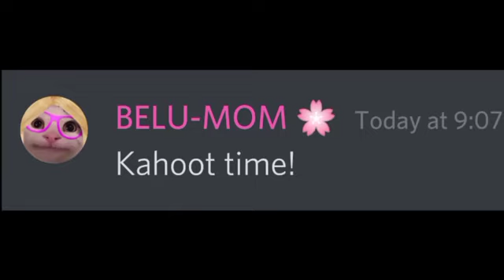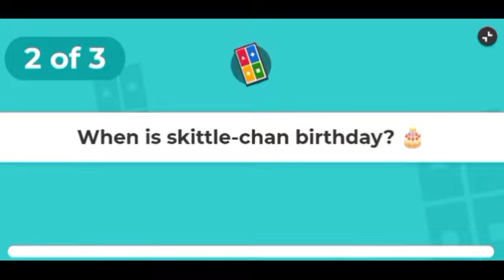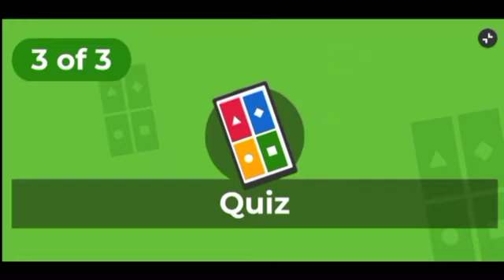When Belu-mom hosts a Kahoot |Beluga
When Belu-mom hosts a Kahoot